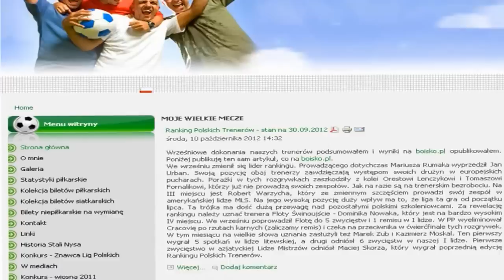Tichacek w Nysie, czyli Stal - VK Benatky 3-1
Stal Nysa pokonała VK Benatky nad Jizerou 3:1. W zespole Czech zagrała Martin Tichacek, który jest bardzo podobny do Lukasa Tichacka, który  gra w Resovii i reprezentacji Czech.
Więcej informacji o tym i innych meczach (oraz wyprawach groundhopperskich) na stronie